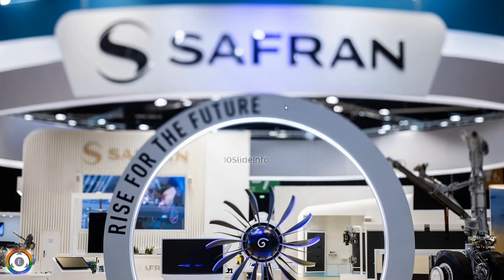Rafale M88 Engine Technology for India | MRFA Offer by Safran France